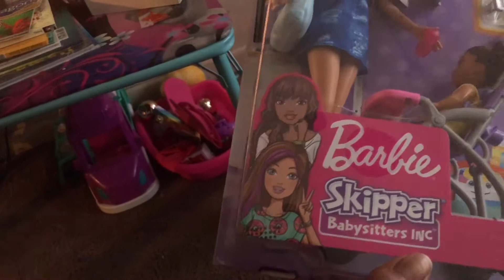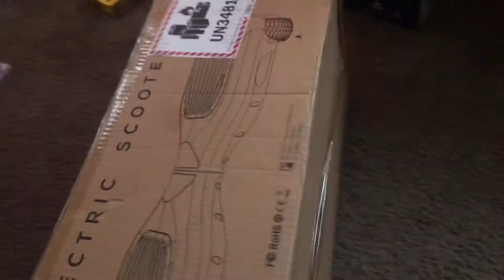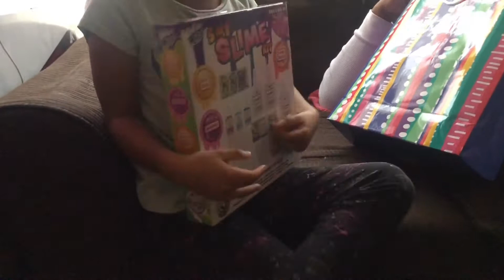MERRY CHRISTMAS TO ALL VLOGMAS DAY 25 🎄🎅🏽* OPENING GIFTS 🎁